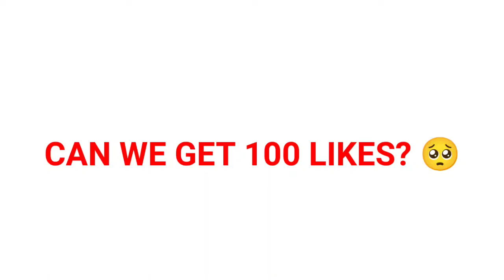HANZO PERFECT BACKDOOR STRATEGY! (hanzo user must try) - MLBB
❗(FAQS)
🔹DEVICE: Blackshark 4
🔹EDITING: Kinemaster,
🔹RECORDER: blackshark recorder.
🔹ML ID:  94665368
🔹NATIONALITY: Philippines

*IN THIS VIDEO :

best build setup hanzo 2023
new emblem system hanzo
hanzo Montage
hanzo highlights
hanzo gameplay
hanzo Tutorial
hanzo guide
hanzo moments
hanzo tutorial
hanzo freestyle
hanzo combo
hanzo spell
hanzo Revamp
hanzo Badminton
hanzo  montage
hanzo highlights
hanzo savage gameplay
hanzo savage
hanzo gameplay
hanzo maniac
hanzo unstoppable
hanzo global

hanzo build and emblem 2023 hanzo item build 2023 hanzo ml gameplay hanzo montage hanzo new build 2023 hanzo tutorial how to use hanzo mobile legendsmlbb hanzo best build 2023